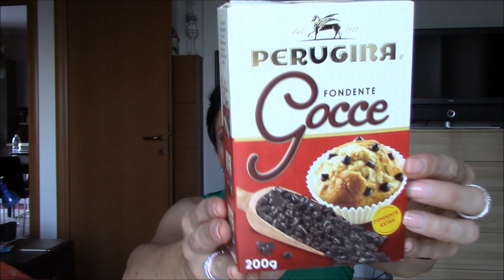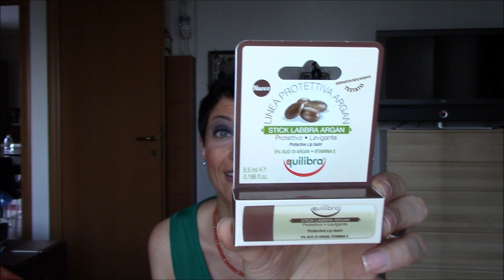Acquisti al Conad per me e per la casa - SaimonLovesMakeup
Baci e abbracci per tutti!